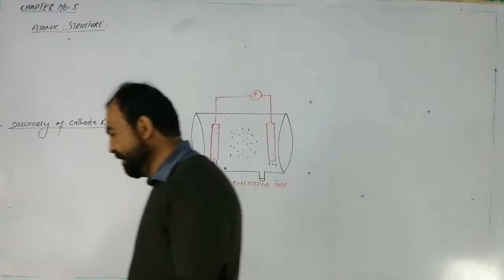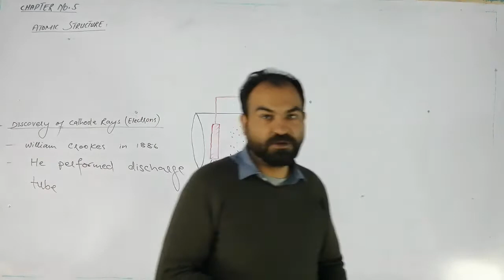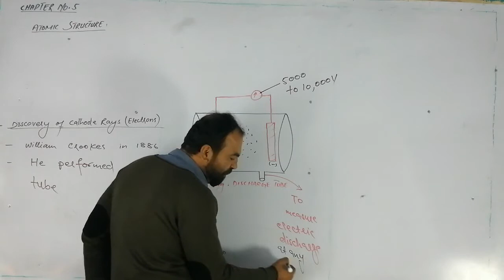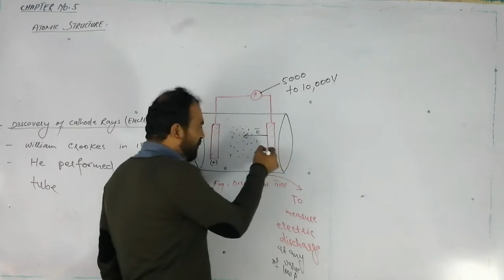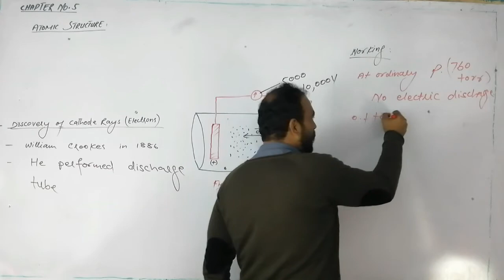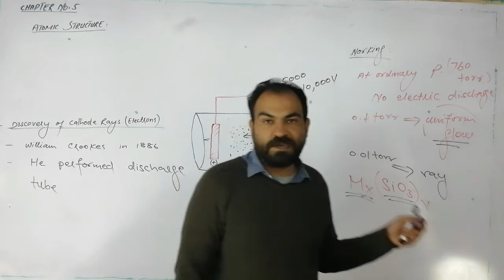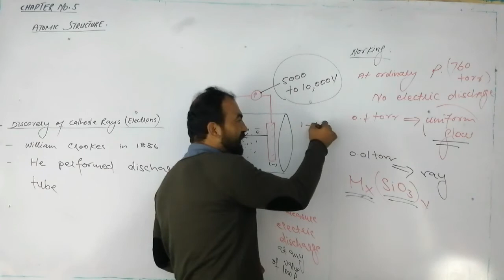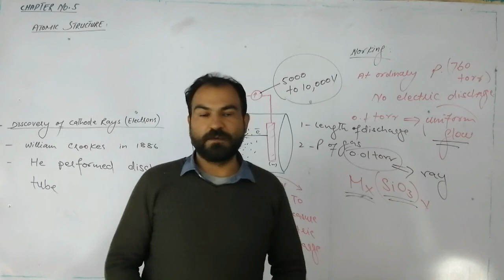Discovery Of Cathode Rays (Electrons) | Lecture 1 Chapter No.5 Chemistry FSc Part I | Tahir Zaman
MAPS Academy
This is Tahir Zaman. I'm here to teach you Chemistry.
We are going to start new chapter Atomic Structure.
This video is the Lecture No. 1 of Chapter 5 of FSc Chemistry Part I.